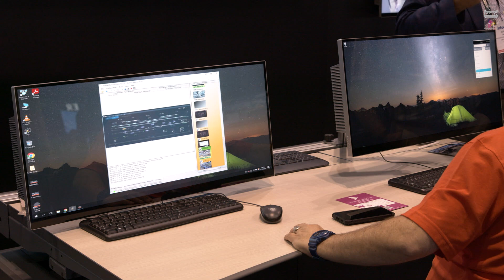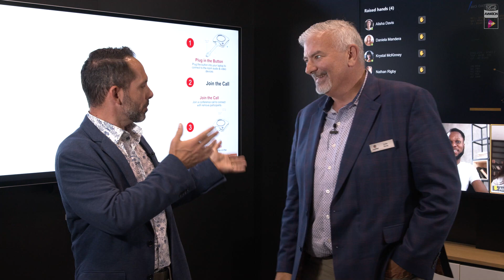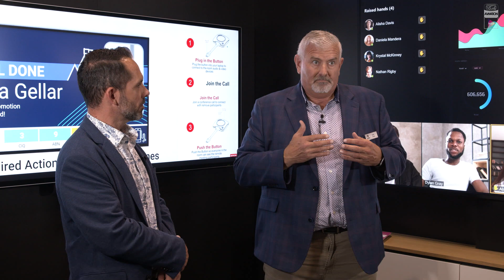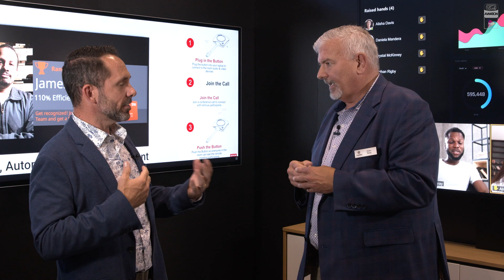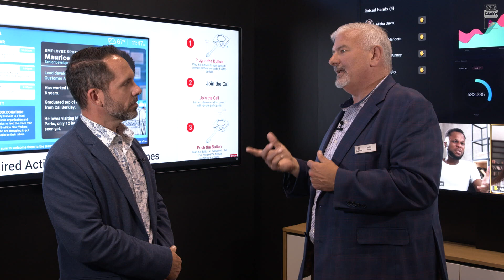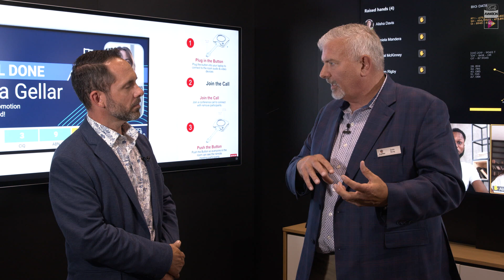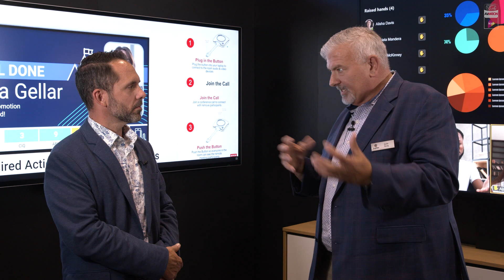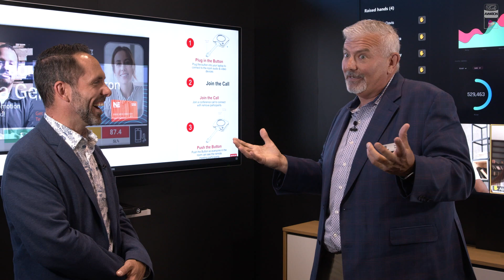Talking 21:9 Solutions with AVNation at IC23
Justin Shong joins Tobi Tungl to talk in depth on Jupiter's 21:9 display solutions and the endless use cases they provide.